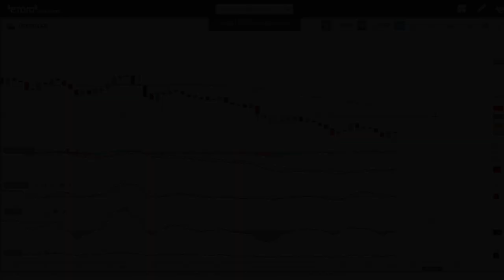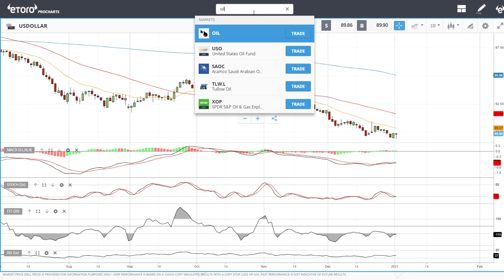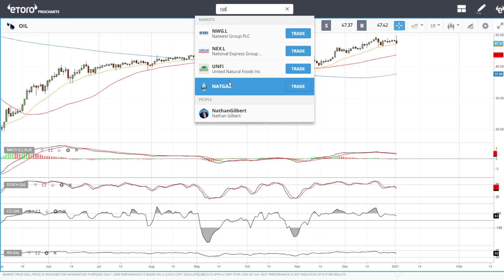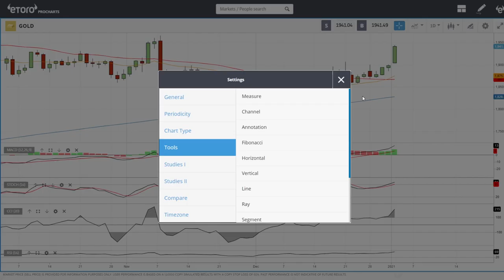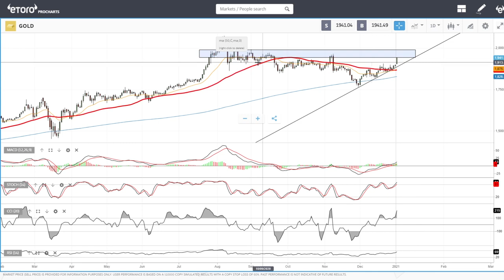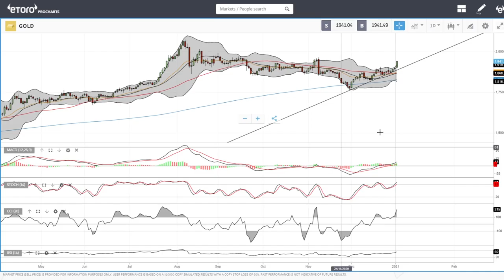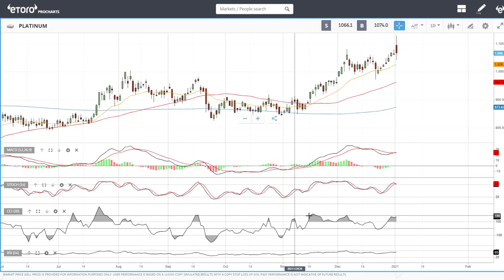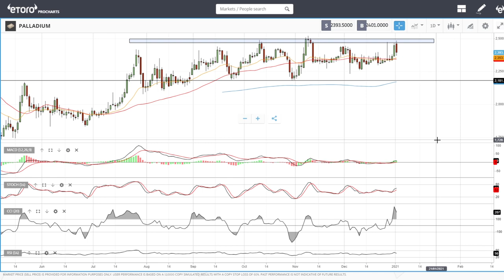USD, WTI Oil, Natural Gas, copper, gold, silver, platinum and palladium forecast for January 05